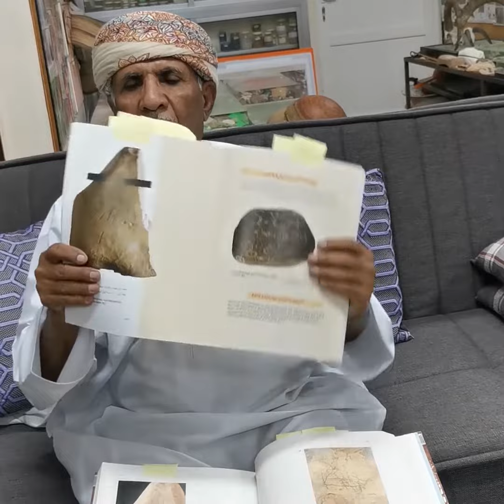أكتشاف أقدم ابجدية بالتاريخ في سلطنة عمان!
الباحث الأثري والتاريخي: علي الشحري الذي يعتبر مكتشف الابجدية في محافظة ظفار بسلطنة عمان